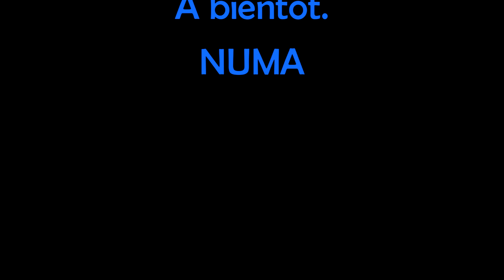Dans l'eau de la claire fontaine (Georges Brassens) reprise et revisitée à la guitare 1961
En ce jour de St Valentin...